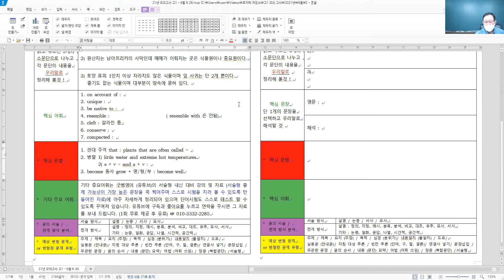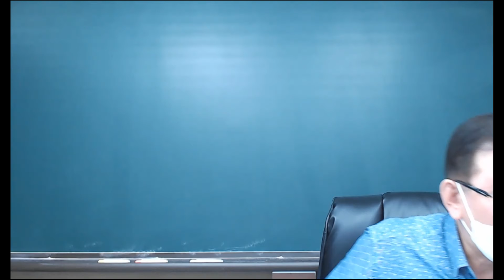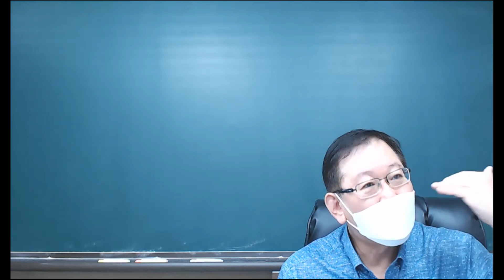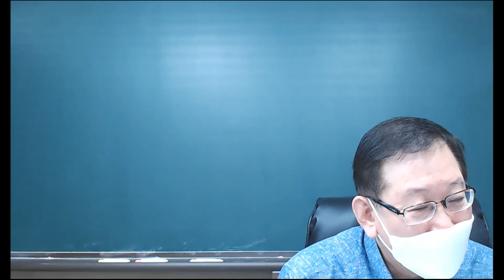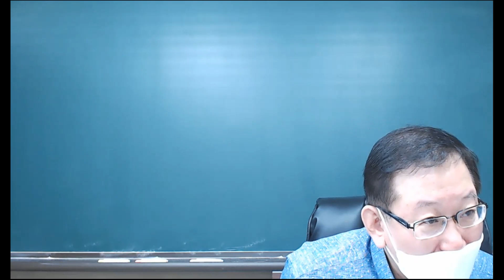21년 고1 모의고사 6월 N 26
[한줄 요약 : 무엇에 대하여 뭐라고 말하고 있는가? ]
살아있는 돌로 불려지는 남아프리카 원산지의 식물 리돕스의 특징들

[3단계 내용 정리]
1) 리톱스 : 바위처럼 생긴 외모 때문에 ‘살아있는 돌’이라고 불려 진다.
2) 원산지는 남아프리카의 사막인데 매매가 이뤄지는 곳은 식물원이나 종묘원
    이다.
3) 토양 표피 1인치 이상 자라지도 않은 식물이며 잎 사귀는 단 2개 뿐이다.
   줄기도 없는 식물이며 대부분이 땅속에 묻혀 있다.

[주요 어휘]
1. on account of :
2. unique :
3. be native to :
4. resemble :                          ( resemble with 은 안됨)
5. cleft : 갈라진 틈
6. conserve :
7. compacted :

[주요 문법]
1. 관대 주격 that : plants that are often called ~
2. 병렬 1) little water and extreme hot temperatures
        2) s + v ~ and s + v :
3. become 동사 grow + 명/형/부 : become well

기타 중요어휘는 굿쌤영어 (유튜브)의 서술형 내신 대비 강의 및 자료 (서술형 출제 가능성이 가장 높은 문장을 콕 찍어주며 스스로 시험을 치러 볼 수 있도록 만들어진 자료)에 아주 자세하게 정리되어 있으며 단어시험도 스스로 테스트 할 수 있도록 꾸며져 있습니다.